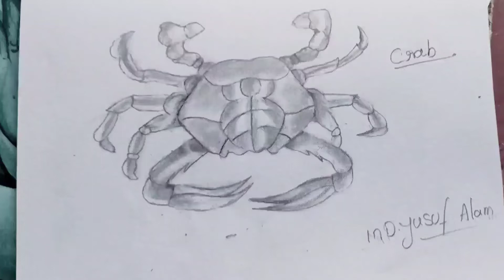how to draw a crab easy🦀😱crab drawing easy step by step👀 simple and easy drawing insect